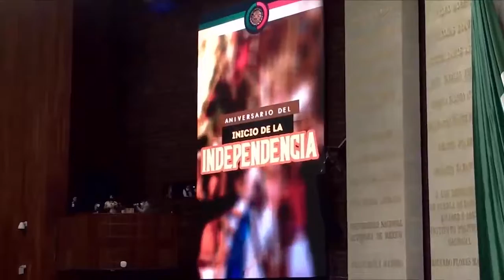Dip. Ma Teresa Ochoa Mejía (MC) / Aniversario del inicio de la Independencia de México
En la efeméride relativa al inicio de la Independencia de México, la dip. María Teresa Ochoa, de MC, destaca la aportación de mujeres que con su lucha incidieron en el proceso histórico que inspira a las conquistas de las mujeres y las niñas.